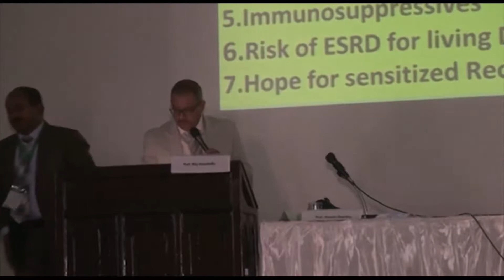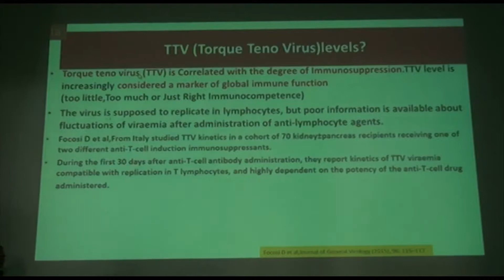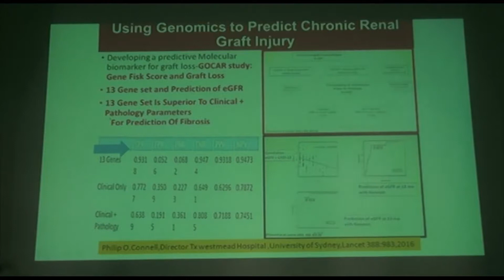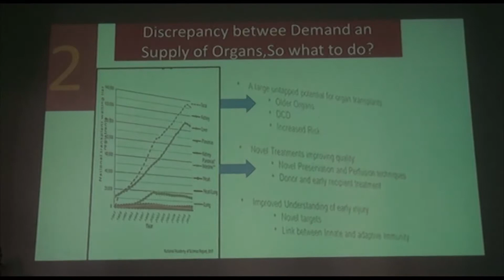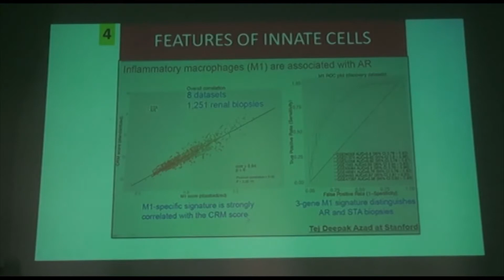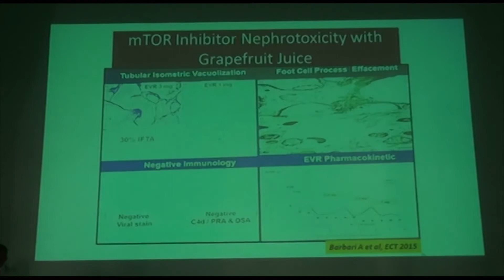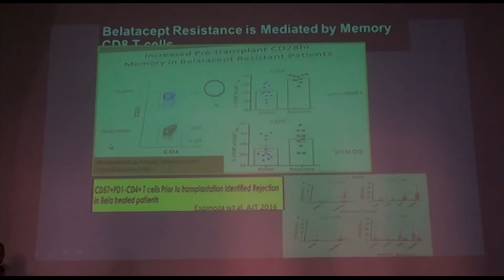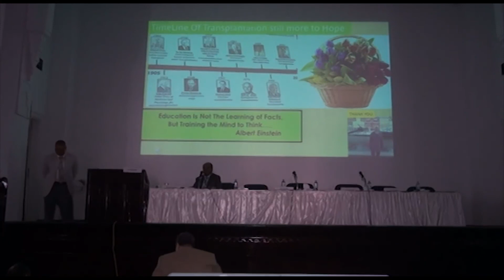Renal transplant update Prof Mohamed Hany Hafez, ESNT-CME- Renal transplantaion Day,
Renal transplant update Prof  Mohamed Hany Hafez, ESNT-CME- Renal transplantaion Day, 11 July 2018